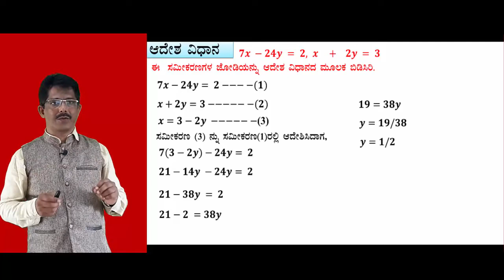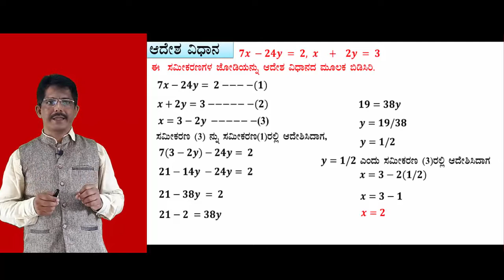SSLC Maths The Pair of linear equations with two variables Part-8